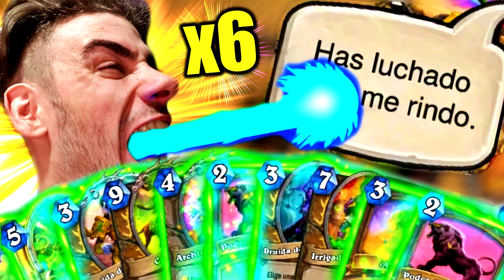HEARTHSTONE | HA VUELTO CON NOSOTROS | ZOO BRUJO | Salvadores de ULDUM | Josemi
Nuestro gran amigo ha vuelto con nosotros, espero que os guste el vídeo de hoy ^^.
Mazo -
AAECAfqUAwKggAOPggMOsQjCCLjuAu3vAqr5Avb9Avr+AoidA/ukA/2kA4GlA7ynA4aoA8qrAwA=

Arte del canal por Realycod